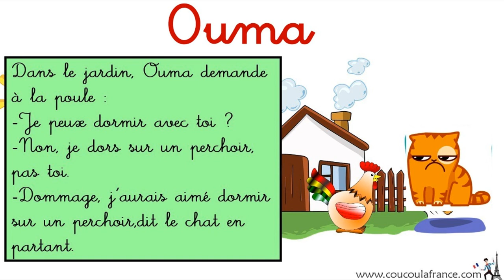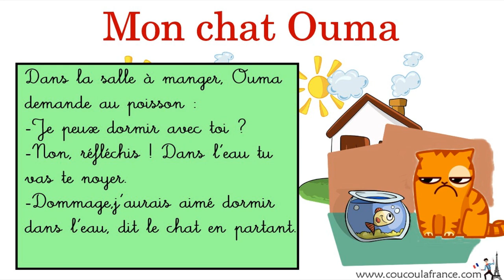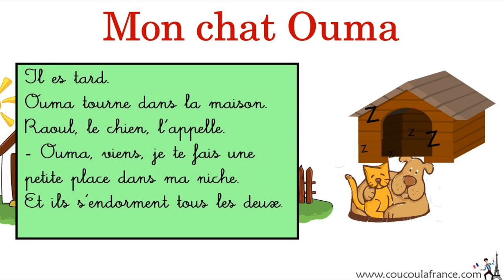Lecture "Mon chat Ouma"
Mon chat Ouma CP lecture. Je vous laisse une petite histoire pour vous et vos enfants. Fichier - lecture - compréhension.
Mon chat Ouma - Nathan.